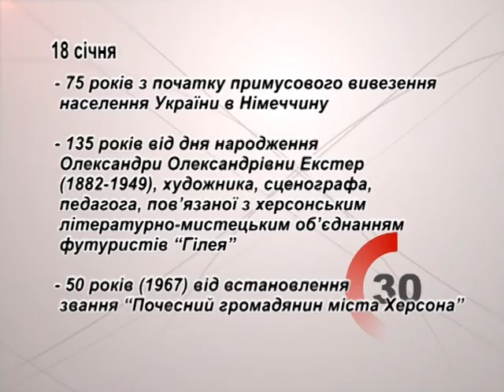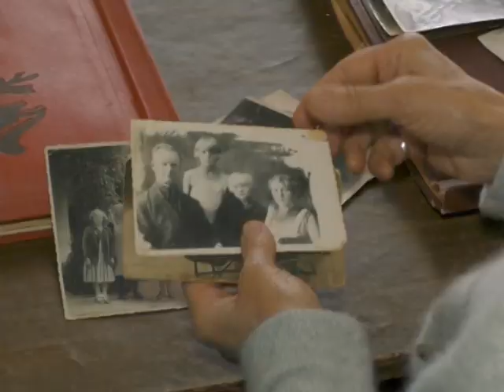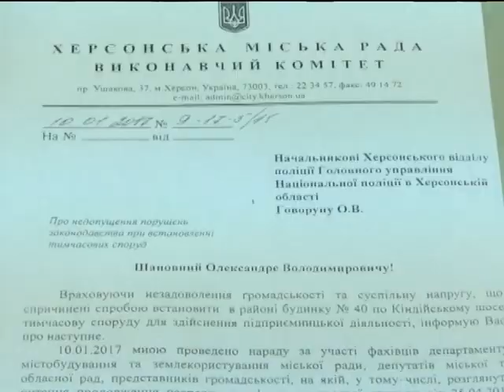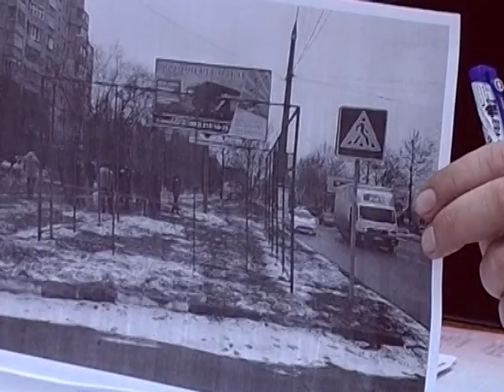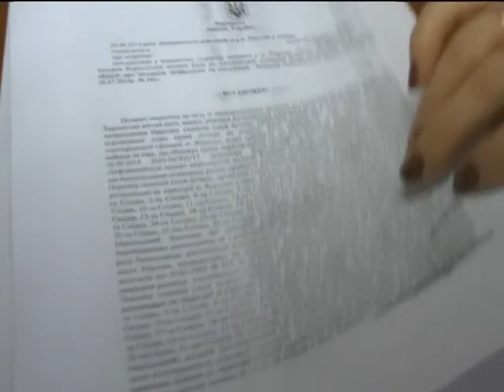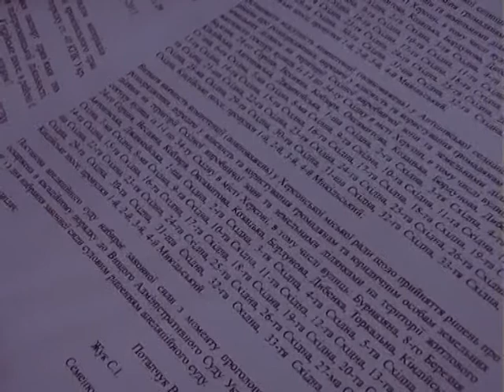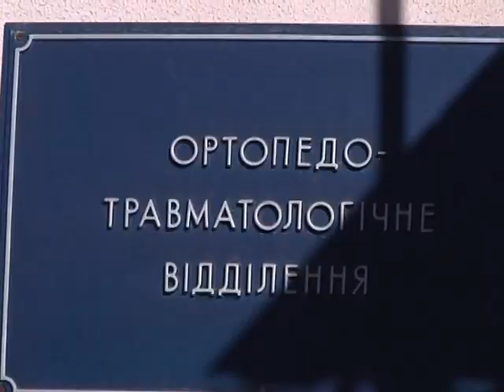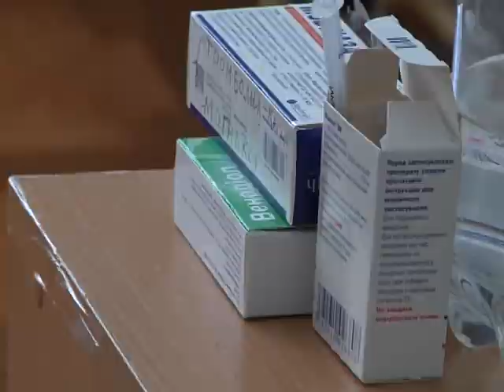ТН 18 на 21,30